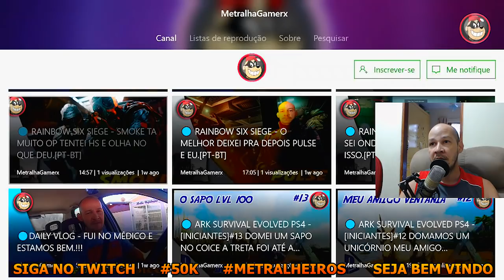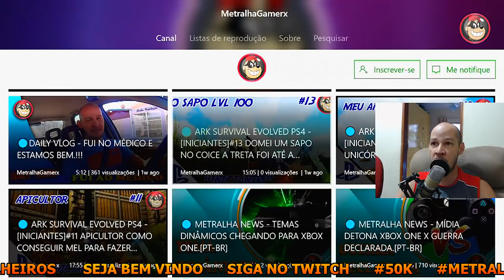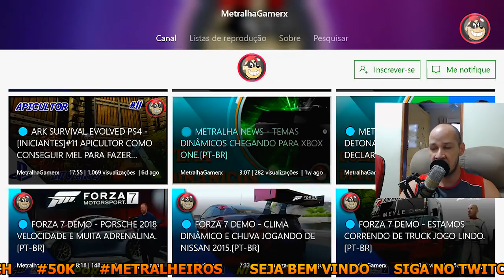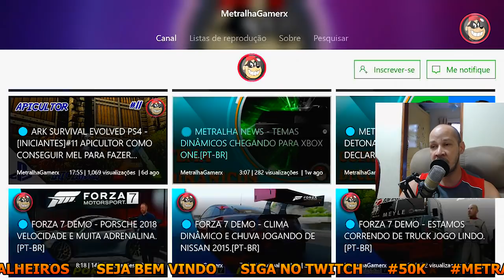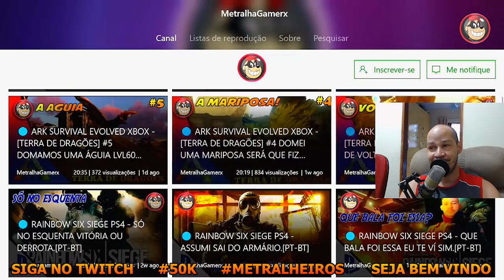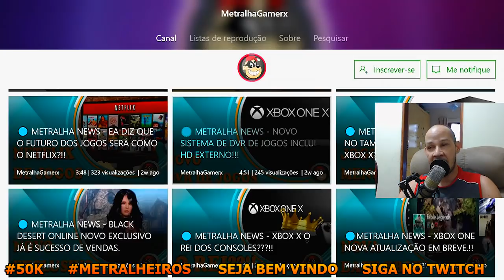🔵 O YOUTUBE ESTÁ NO FIM EU DESISTO!!!